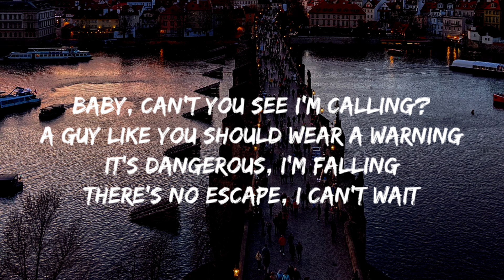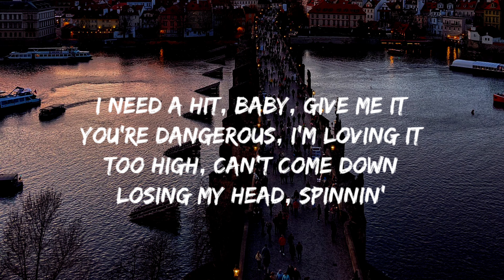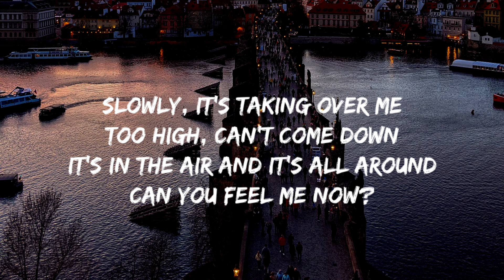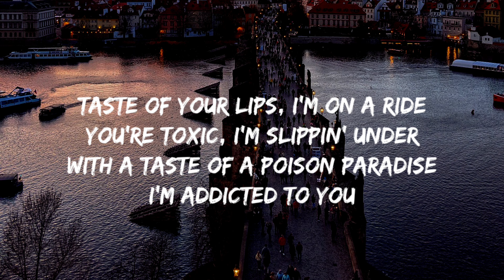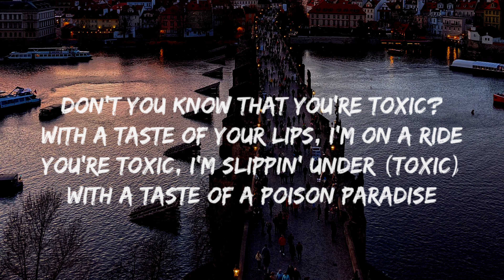Britney Spears - Toxic (Lyrics)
Taste of your lips, I'm on a ride